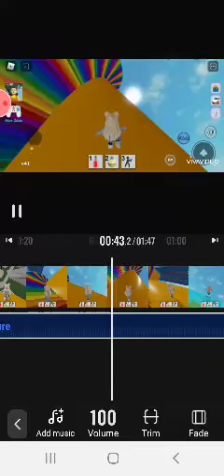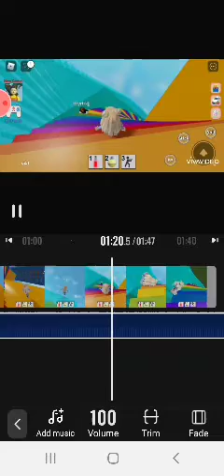bri: lalala just hacking~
wait wat